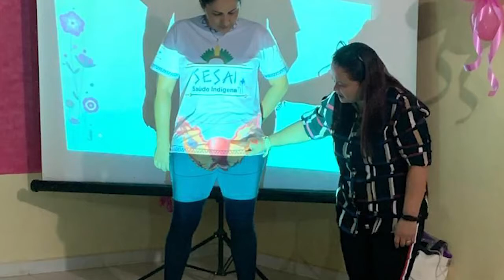PARTEIRAS E PROFISSIONAIS TROCAM CONHECIMENTO EM OFICINA DO DSEI ALTO RIO SOLIMÕES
Unindo os saberes das parteiras tradicionais e o conhecimento dos profissionais de saúde, o DSEI Alto Rio Solimões realizou uma oficina sobre os cuidados com as gestantes e também com a realização do parto. As 55 parteiras receberam kits com equipamentos para auxiliar no parto. Agora, outros Polos Base vão receber a oficina.  Conheça e ajude a divulgar o trabalho realizado pela SESAI e Distritos. Visite siga o Instagram: @sesai.ms 🇧🇷🏹🛖🚑🩺💉🇧🇷🛶🚁🏹